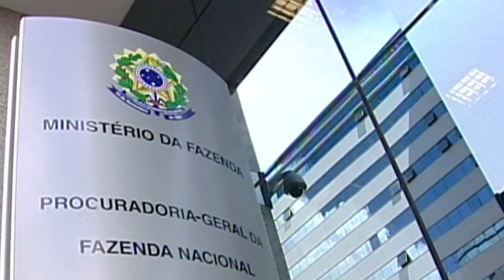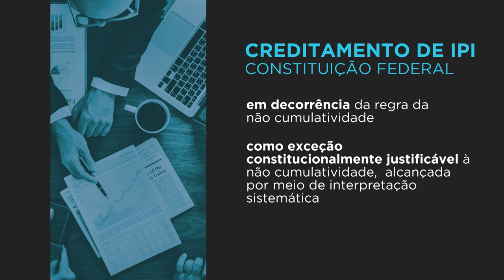É possível usar crédito de IPI de insumo tributado na saída de produto não tributado 14.03.22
​O saldo de crédito do Imposto sobre Produtos Industrializados (IPI) decorrente das aquisições de insumos e matérias-primas, produtos intermediários e materiais de embalagem tributados pode ser aproveitado na saída de produtos industrializados não tributados no período posterior à vigência do artigo 11 da Lei 9.779/1999.